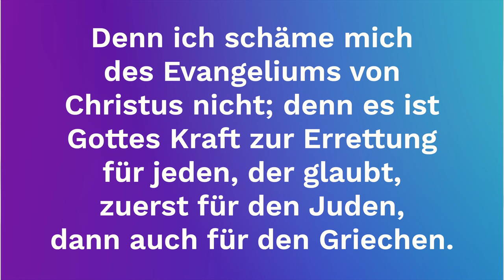Eine immense Kraft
Sendereihe "Straße der Sieger"  mit Fritz Dengel.

“Denn es ist Gottes Kraft zur Errettung für jeden, der glaubt, zuerst für den Juden, dann auch für den Griechen.” Römer 1, 16
Paulus fordert in diesem Vers die Gläubigen dazu auf, sich nicht für das Evangelium zu schämen, sondern es mutig zu verkünden, da es die Kraft zur Rettung für alle hat.

Friedrich Dengel, geb. in Siebenbürgen, Rumänien, ist adventistischer Laienprediger. Er ist verheiratet mit Kerstin Dengel und glücklicher Vater von drei Kindern. Beruflich ist er im Dienstleistungssektor der Automobilbranche tätig.

Musik in diesem Video:

Titel: Winter Tales 11 (30)
Komponist: Paul Mottram (PRS)
Album: Patterns Of Life 3635
Verlag: Audio Network Rights Limited

Titel: Courtly Serenade 3312/2
Komponist: Skaila Kanga (PRS)
Album: Solo Instrument Series - Harp 2 3312

Translated titles:
Um imenso poder

एक अपार शक्ति

An immense power

قوة هائلة

巨大的力量

Nesmírná síla

כוח עצום

Огромная сила

Un poder inmenso

Un immense pouvoir